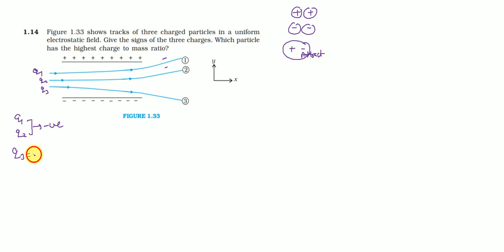Question 1.14,1.33,1.34 Solution NCERT CLASS 12 Physics Chapter 12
For any physics doubts,share your question in this group,You will get detailed solution
1.14 shows tracks of three charged particles in a uniform
electrostatic field. Give the signs of the three charges. Which particle
has the highest charge to mass ratio?
1.33 A particle of mass m and charge (–q) enters the region between the
two charged plates initially moving along x-axis with speed vx (like
particle 1 in Fig. 1.33). The length of plate is L and an uniform
electric field E is maintained between the plates. Show that the
vertical deflection of the particle at the far edge of the plate is
1.34  Suppose that the particle in Exercise in 1.33 is an electron projected
with velocity vx = 2.0 × 106
 m s–1. If E between the plates separated
by 0.5 cm is 9.1 × 102
 N/C, where will the electron strike the upper
plate? (|e|=1.6 × 10–19 C, me = 9.1 × 10–31 kg.